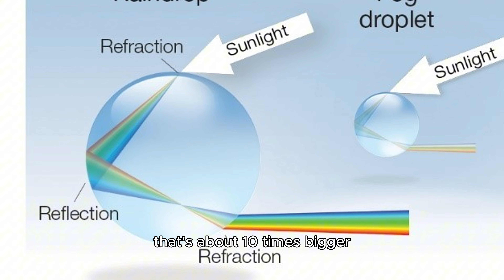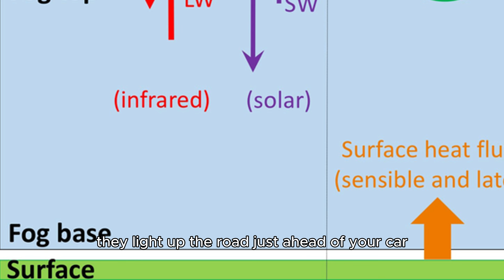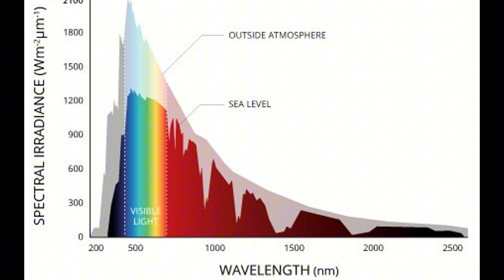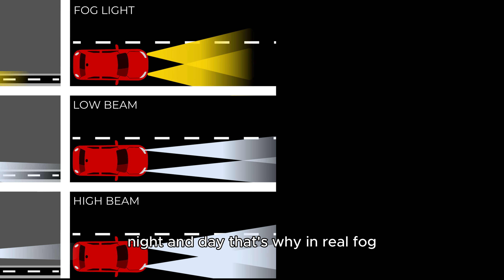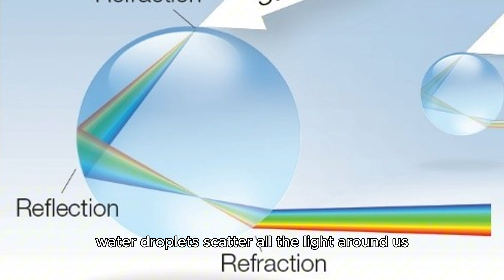FOG LIGHTS should be YELLOW! Period! (en)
Scientists Have Finally Settled It — This Is the Best Light Temperature for Fog Lights.

Forget the myths. It's not just about brightness — it's about physics, biology, and smart engineering. Find out why yellow wins, and how the right beam can literally save your life in fog.